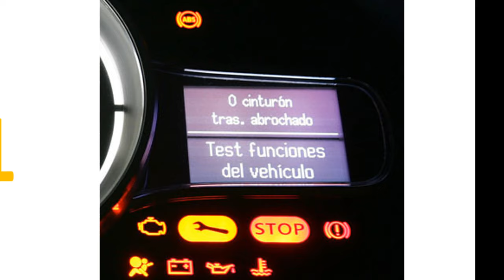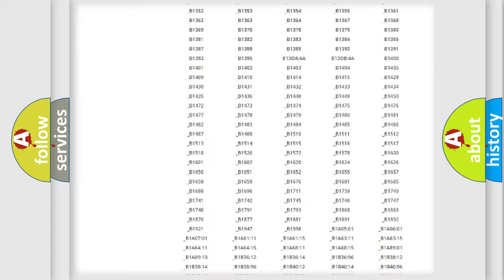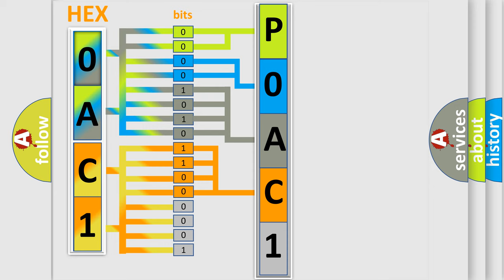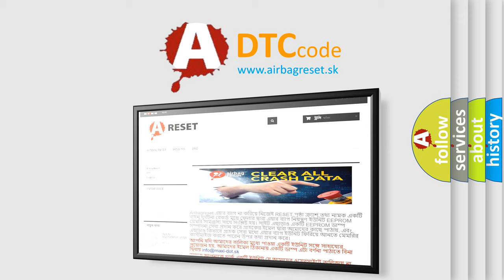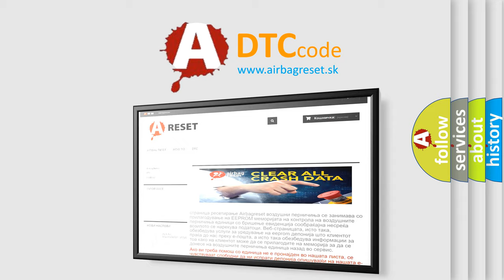DTC Toyota P0AC1 Short Explanation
Contents:
0:21 Basic DTC analysis according to OBD2 protocol standard.
1:48 Insight into programming
2:58 A diagnostically understandable description of the Diagnostic Trouble Code
3:05 Basic error definition

Make:
Toyota
Code:
P0AC1
Definition:
Transmitter ID4 not Received (Test Mode DTC)
Description:
Cause:
 Tire pressure warning valve and transmitterTire pressure warning antenna and receiverWire harness or connectorTire pressure warning ECU